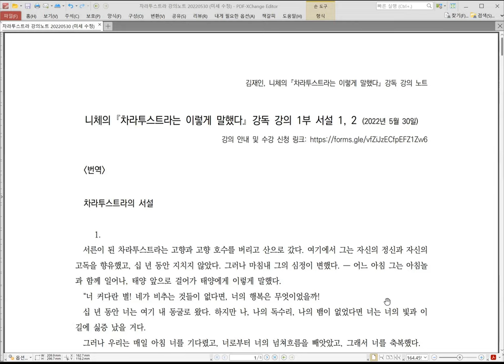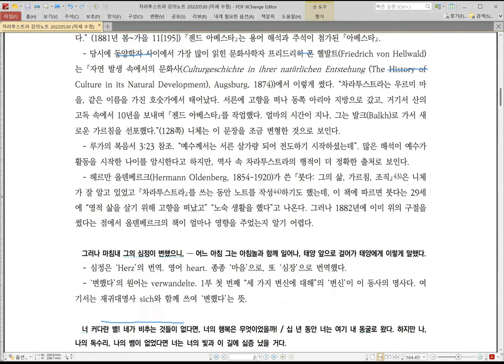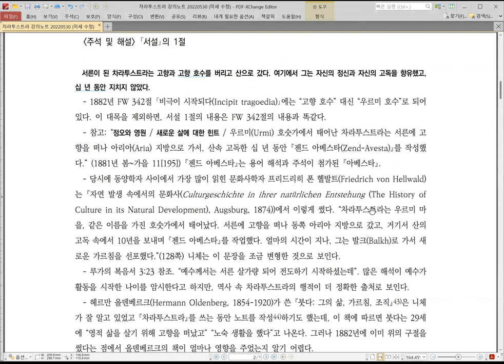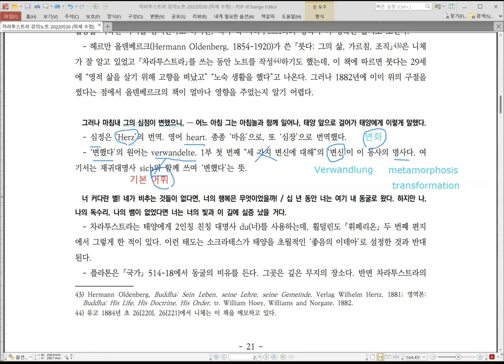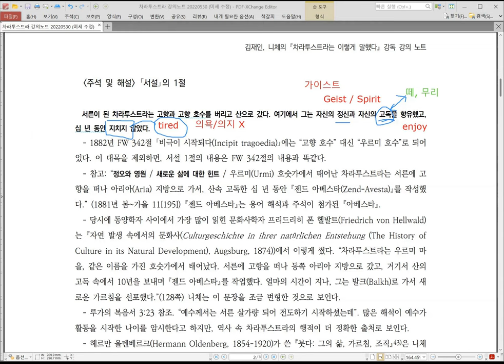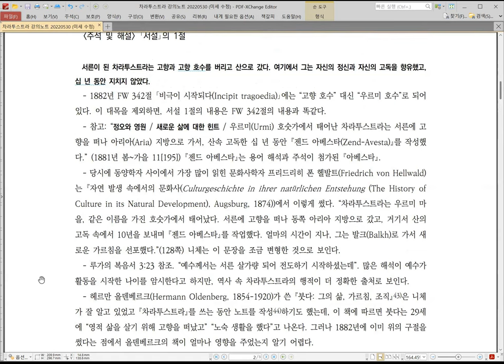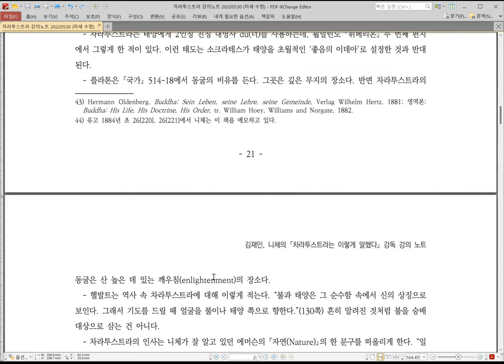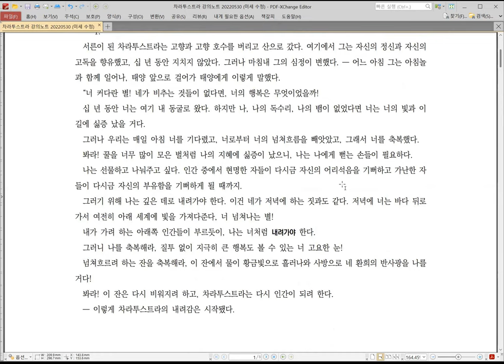[니체] 차라투스트라 강독 강의 010 :: 20220530 서설 1, 2. (1 of 3)